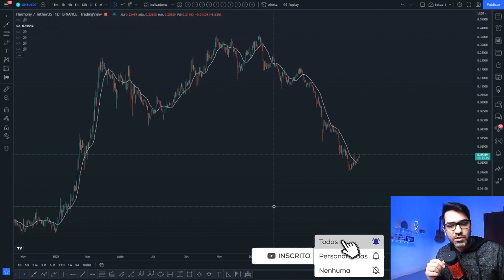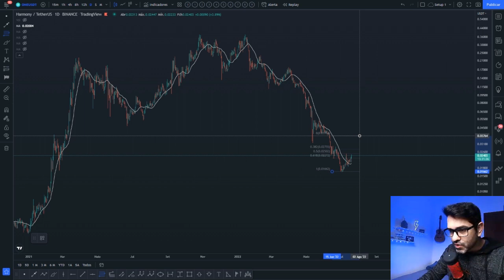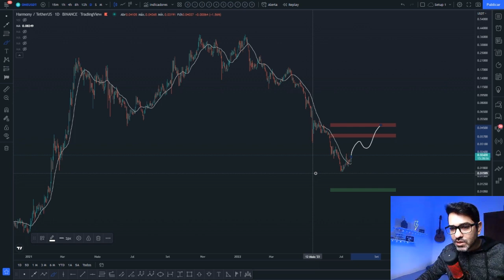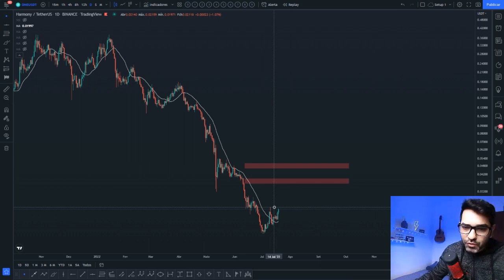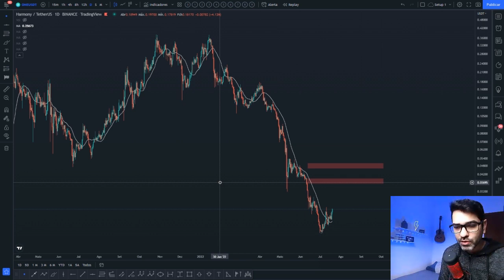HARMONY ONE 🔥 FORTE VALORIZAÇÃO PODE ACONTECER NAS PRÓXIMAS SEMANAS! 👉🏻 VEJA NA ANÁLISE DE HOJE 📈📉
Análise técnica/gráfica de hoje da Harmony ONE com a projeção de preço para esta criptomoeda. Você acha que vale a pena investir nesta cripto? Você pretende comprar ou vender? Deixe a sua opinião nos comentários 💬👇

1. Abra sua conta com o link acima e faça a verificação de identidade.
2. Faça um depósito para sua conta Binance em até 14 dias.
3. Negocie suas primeiras criptos em até 14 dias.

ATENÇÃO INVESTIDORES!